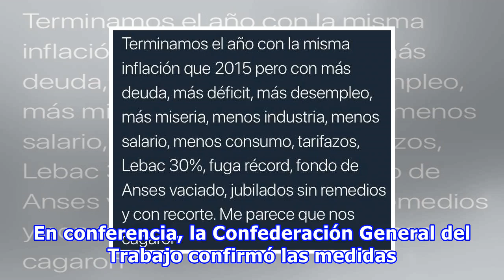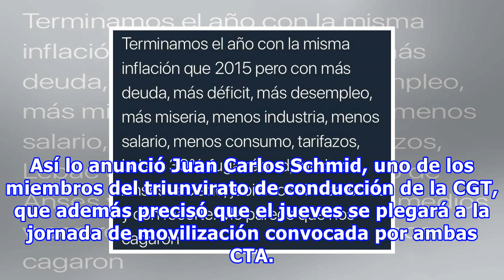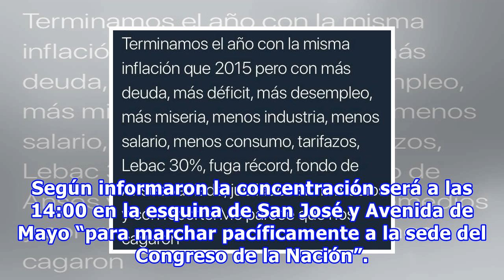Cgt anunció marcha el jueves y paro nacional el viernes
De acuerdo con lo anunciado por el triunviro de la central obrera Juan Carlos Schmid, habrá una manifestación hacia el Congreso a las 14 y en caso de que se apruebe la Reforma Previsional, un cese de actividades general al día siguiente. En conferencia, la Confederación General del Trabajo confirmó ...
Fuente: taringa